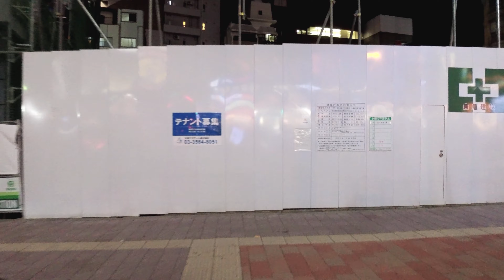【4K】夜の高田馬場駅周辺を散策 Walking around Takadanobaba Station Tokyo Japan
夜の高田馬場を散策しました。
Night Walking at Takadanobaba.

0:00 プレビュー/Intro
0:24 高田馬場/Takadanobaba

Camera : Insta 360 one r
Gimbal : Feiyu Tech G6 Max